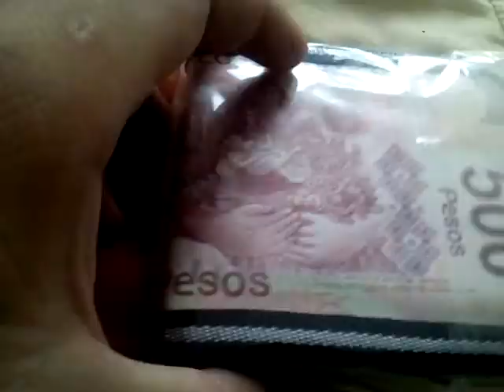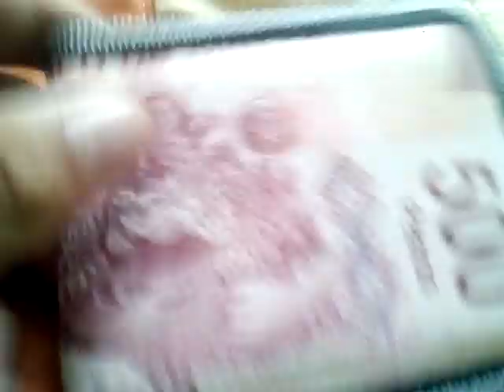Cartera de billete de 500